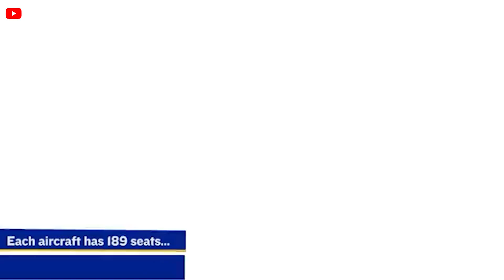The REAL Reason Every Airlines OBSESSED 737-800 over the Airbus ...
Intro
00:26 History
01:41 Why so popular?
06:34 Who are operators?
07:41 Other popular variant aircraft of Boeing
09:14 The future
10:01 Conclusion
The Boeing 737 800 shines as the best-selling commercial aircraft variant, showcasing Boeing's exceptional capability to deliver a superior flagship model. Since its debut, it has captivated airlines around the globe, drawing in substantial orders and establishing itself as a fundamental asset in their fleets.
So why is it so popular? How is its future after Boeing's crises? Let's find out in today's episode!
Before finding out the reason for its popularity, let’s take a look at its history. The Boeing 737 is one of the best-selling commercial aircraft in aviation history, first introduced in 1964. The first model launched about 50 years ago, the 737 100, along with the 200 variant had the first flight in 1967, serving the demand of small and medium airlines. The 737 quickly developed in the generations including classic variants in 19 80's and Next Generation (NG) at the end of 19 90's, with the 737 600, 700, 800, and 900 variants.
 The upgrade and improvement variants for it over the years occurred so many times. However, the basic foundation of Boeing 737 - twin-engine narrow-body jet, short and medium range, is still kept originally.
Among all the distinct variants, the Boeing 800 stands out significantly from the rest in terms of delivery numbers, with a staggering total of 4,989 aircraft. The 800 variant is part of the Next Generation family. Introduced in 1997 with the 700 variant, this series became the best-selling in the history of the 737 program, largely due to the success of the 800 variant.
01:41 Why so popular?
So why is it so popular, even more than other variants in the same family?
There are many factors combined that make the 800 model the most successful aircraft variant in history. Although the 737 series ranks second in total deliveries compared to the Airbus A320, with 4,982 units delivered, the 800 variant surpasses the A320 200's 4,752 units, dominating the top of the list for individual variants. Let's see what makes it so attractive.
Firstly, the combination of capacity and range is a key factor. Airlines found that the Boeing 737 800, with a capacity of 162 passengers in a two-class configuration or 189 passengers in an all-economy layout, offers optimal performance for their short to medium-haul networks. Compared to the 700 variant, which only seats 126 in a two-class configuration or 149 in an all-economy layout, the 800 variant shows a significant increase in capacity. Moreover, its ability to operate with a maximum range exceeding 3,000 nautical miles makes the 737 800 more flexible in connecting various destinations.